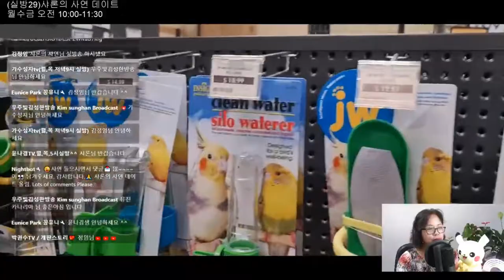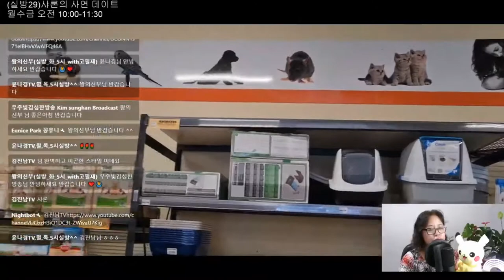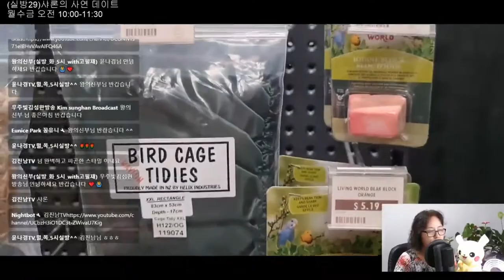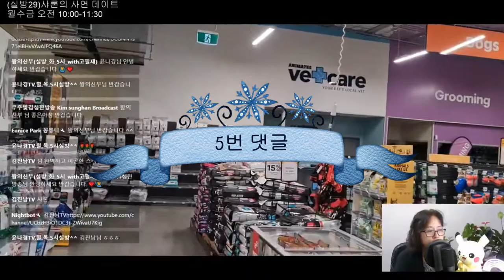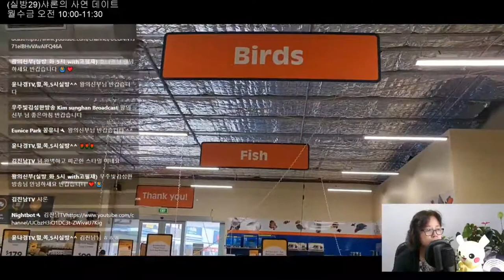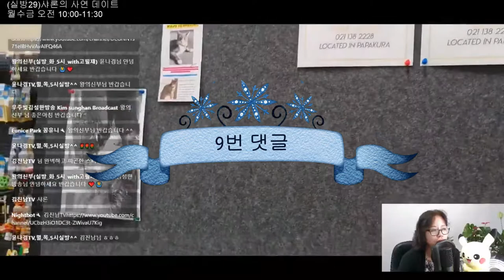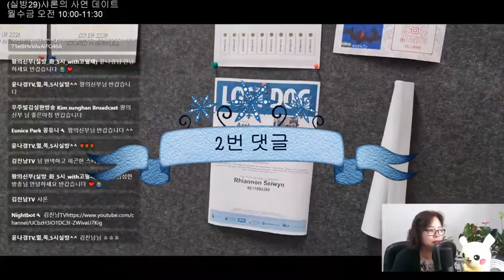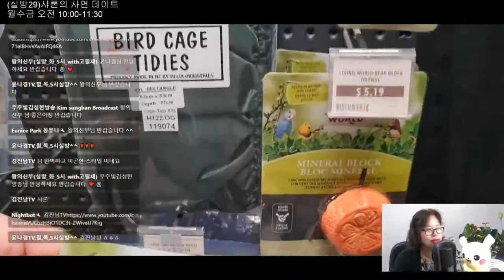여친의 음식주문,깜놀 / 직장내 따돌림 / 라디오사연 / 네이트판 (# 29-1)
00:00 사연1. 여친의 서브웨이 음식주문에 깜놀
07:51 사연2. 직장내 괴롭힘(왕따)
18:16 사연3. 엄마가 폐암 진단
24:51 사연4. 남편 여사친이 알고보니 전여친
30:34  좋은글 "걷지않으면 모든걸 잃어버린다"